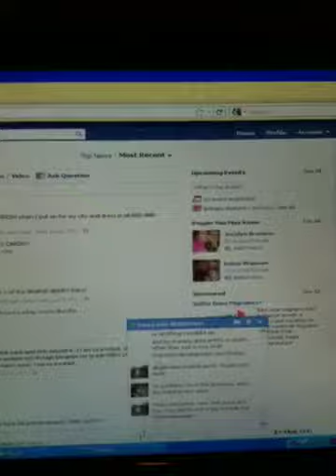Riot promo 2